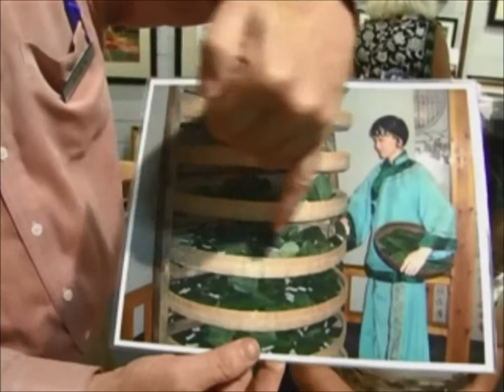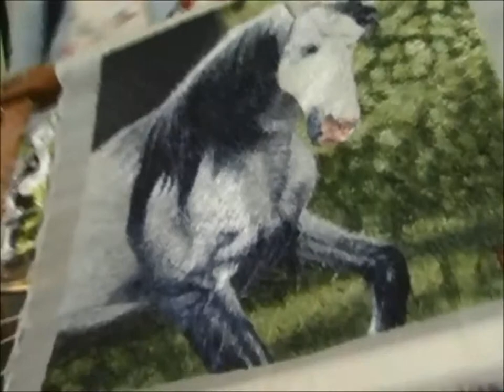One-of-a-Kind Silk Embroidery Art - 87027